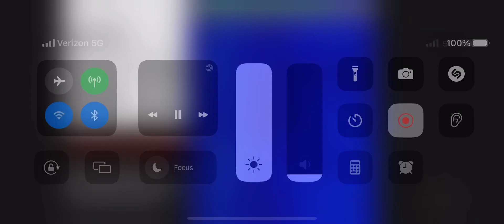UVB 76 4625 KHZ 128